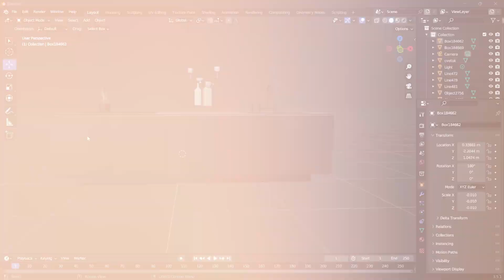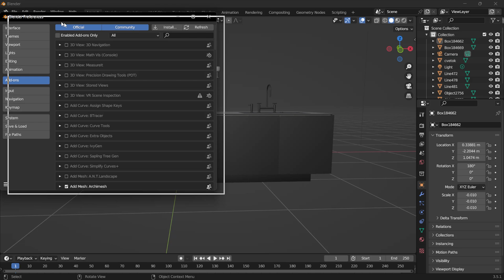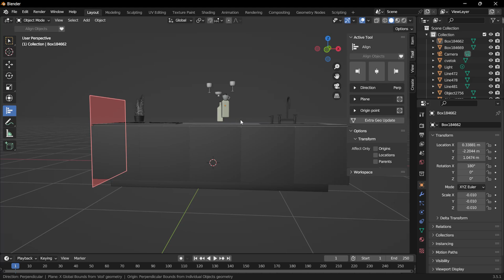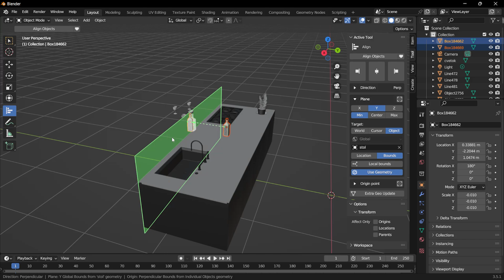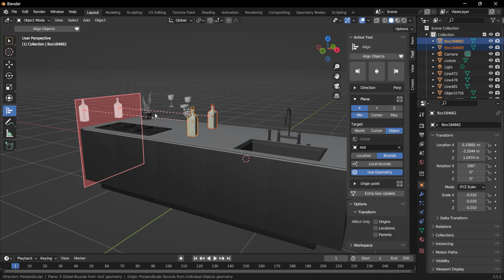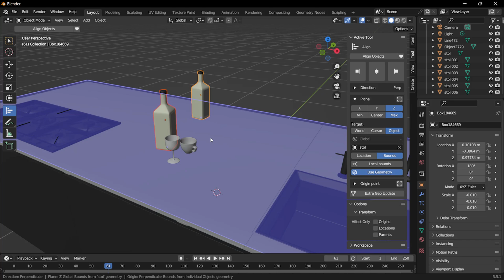Blender OBJECT ALIGNMENT Made Easy! Stop Wasting Time!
Tired of struggling with object alignment in Blender? Align all objects with just one click using Pro Align Tools and organize your scene effortlessly! 🚀

📌 In this video, you'll learn:
✅ How to align objects in Blender
✅ How to use the Pro Align Tools add-on
✅ Alignment techniques on the X, Y, and Z axes

00:00 Why Object Alignment is Important in Blender?
00:34 What is Pro Align Tools?
00:55 How to Install Pro Align Tools in Blender?
01:37 Exploring Pro Align Tools Interface & Panels
02:12 How to Use Pro Align Tools?
02:30 Kitchen Scene Object Alignment with Pro Align Tools
03:14 Step-by-Step Object Alignment Tutorial in Blender
05:21 Pro Align Tools Review

Have you used Pro Align Tools before? At which stage of modeling has it been most useful for you?